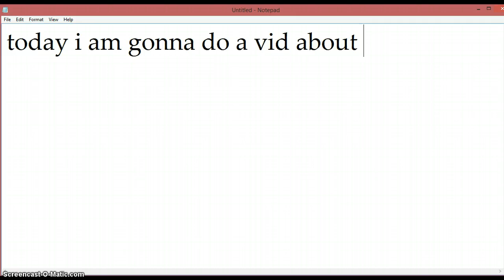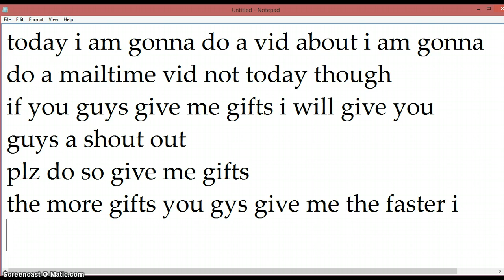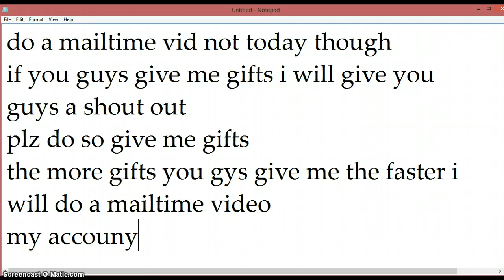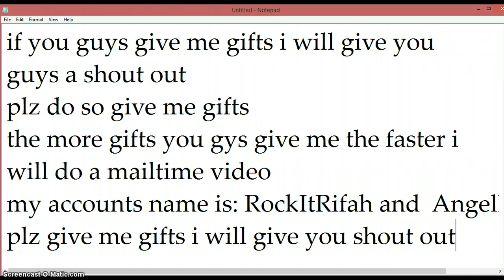msp usa gifts plz 2014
please give me gifts on RockItRifah orAngelRifah